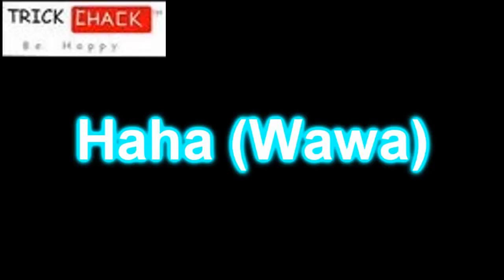Super Mario Shorts - Guy Disappears